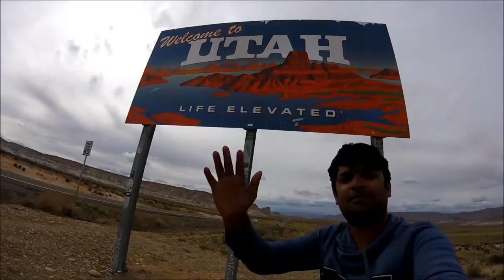Must visit fascinating locations in America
Life is short, we haven't got much time to travel the entire world. I just started with the united states of America.
0:01 - Griffith Park
0:04 - Fins, Arches National Park, Moab, Utah.
0:07 - Griffith Observatory
0:13 - Las Vegas sign, Las vegas
0:17 - The Ventian Casio & hotel, Las Vegas, Nevada
0:20 - Angels Landing Summit, Zion National Park, Springdale, Utah
0:24 - Lake Powell Cruise, Page, Arizona
0:27 - Vasquez Rocks, Los Angeles, California
0:34 - Hollywood Highland, Los Angels, California
0:38 - Lower Antelope Canyon, Page, Arizona
0:52 - Glenn Dam, Arizona
0:56 - Universal Studios Hollywood, Los Angeles, California
1:00 - Megatron, Universal Studios Hollywood, Los Angeles, California
1:03 - Souvenir Shope near Bryce Canyon, Utah
1:06 - Bryce Canyon National Park, Bryce city, Utah
1:16 - Natural Bridges view point, Bryce Canyon National Park
1:20 - Hollywood Walk of fame, Los Angeles, California
1:25 - Mesa Arch, Canyonlands National Park, Moab, Utah
1:29 - Butterbeer in Hogwarts, Universal Studios Hollywood, Los Angeles, California
1:32 - TCL Chinese Theatre, Hollywood Blvd, Los Angeles, California
1:36 - The island in the sky, Canyonlands National Park, Moab, Utah
1:39 - Times Square - Night view, New York City, New York
1:43 - Vernal Falls, Yosemite National Park, California
1:47 - Horseshoe Bend, Page, Arizona
1:51 - Nevada Falls, Yosemite National Park, California
1:56 - Disney Concert Hall,  Los Angeles, California
1:59 - Niagara Falls, New York
2:10 - Maid of the mist, Niagara State park, New York
2:16 - Brooklyn Bridge, Brooklyn, New York
2:19 - Grand Canyon National Park, Grand Canyon City, Arizona
2:27 - Times Square - Day, New York City, New York
2:38 - Marilyn Monroe, Madame Tussauds, Los Angeles, California
2:42 - New York Subway, New York City, New York
2:45 - Los Angeles Metro Train, Los Angeles, California
2:48 - Dead Horse Point State Park, Moab, Utah
2:52 - Arches National Park, Moab, Utah
2:56 - Delicate Arch, Arches National Park, Moab, Utah
3:00 - Landscape Arch, Arches National Park, Moab, Utah
3:04 - Park Avenue, Arches National Park, Moab, Utah
3:07 - Hollywood Highland Metro Station, Los Angeles, California
3:11 - Charging Bull, Wallstreet, New York City
3:15 - Welcome to Utah Sign, Kane County, Utah
3:19 - Campgrounds, Dixie National Forest, Bryce City, Utah
3:23 - Viewpoint, Canyonlands National Park, Moab, Utah
3:27 - Canyon Overlook Summit, Zion National Park, Springdale, Utah